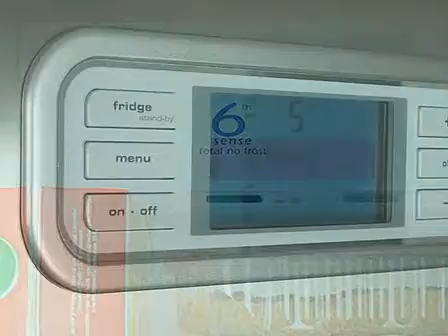Whirlpool Refregerator 6th sence NO FROST ARC 7559 IX product presentation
Whirlpool Saldytuvas saldiklis NO FROST su "6-tuoju jausmu" ir LCD ekraneliu ARC 7559 IX info